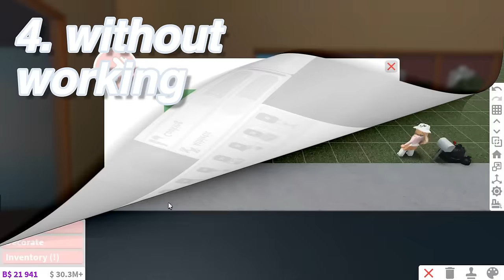How To Get MILLIONS Fast in Bloxburg (Roblox)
꒰୨୧꒱ open me!

♡ hey everyone, in this video i show you how to get millions of dollars fast in roblox bloxburg, with and without working! this is fully allowed in the game and doesn't use any hacks or glitches! this is how i got over 30 million dollars in bloxburg. hopefully you find this helpful and have a great day or night ♡

꒰୨୧꒱ timestamps:
♡ 0:00​ intro
♡ 0:12 working a lot
♡ 0:39 working routine
♡ 1:29 working tips
♡ 3:31 without working tips
♡ 5:24 outro